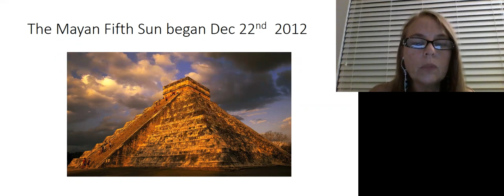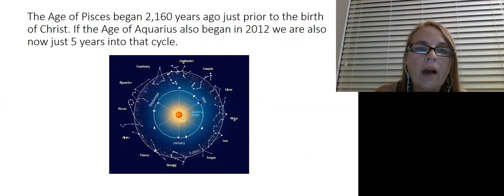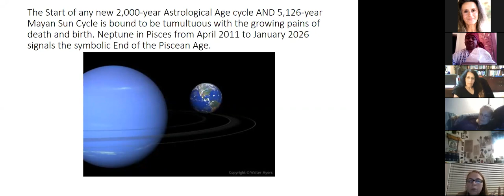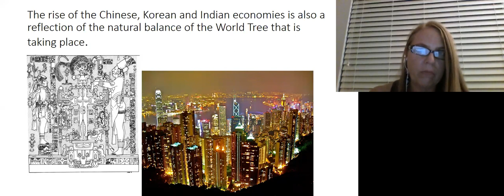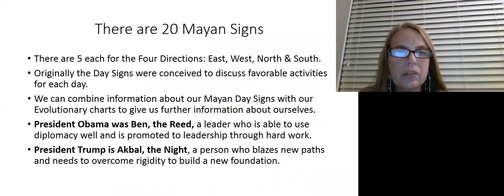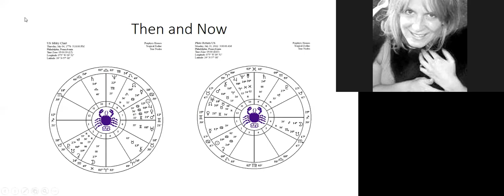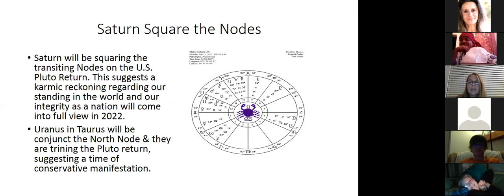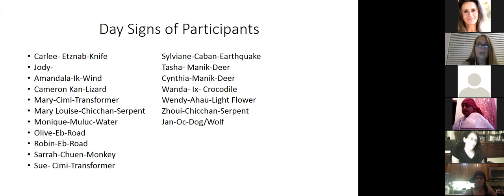Kari Noren-Hoshal & Jose Federico Munoz – MAYAN CALENDAR & YOUR MAYAN SIGN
Kari Noren-Hoshal and Jose Federico Munoz – THE MAYAN CALENDAR AND YOUR MAYAN SIGN

Five years after the start of the Mayan 6th Sun Calendar on December 21st, 2012 we are now entering the crux of the Time of Turmoil as described by Mayan Day Keeper, Jose Federico Munoz. Kari will introduce the concept of the 5,173 year Mayan Calendar and Jose will discuss the Time of Turmoil which began with the start of the new Sixth Sun Calendar in December of 2012. Interestingly, the peak of the Time of Turmoil corresponds with the U.S. Pluto Return. Kari will talk about peak years and what they appear to hold in store. In the second part of the presentation, we will take a look at the 20 Mayan Day Signs made available as downloadable docs. As time allows we will look at a volunteer’s chart. Learn ways in which we can use ancient native wisdom to stay centered in the highly transitional times we live in.
Kari Noren-Hoshal is a practicing astrologer and columnist in Sarasota, Florida. She became interested in sacred practices of indigenous cultures in her growing up years in Panama, Colombia, Nicaragua and Egypt where she lived between the ages of 7 and 18. Kari takes an evolutionary approach to her work. She teaches an astrological internship program and publishes a monthly column which can be viewed on her facebook. She has presented her views on astrology at NORWAC, UAC and the River of Stars Conference in Hawaii. She has presented at NCGR Chapters in the Mid Atlantic.

Recorded at EA Zoom Meetings! November 2, 2017